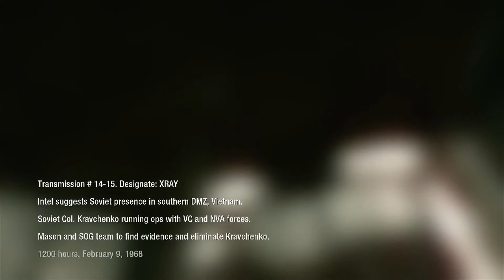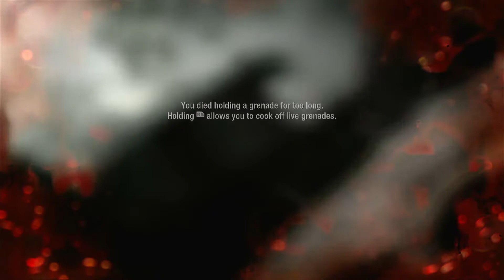BO1 Mission 9 Victor Charlie Gameplay Walkthrough w/ Commentary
"Search for evidence of Soviet presence within the villages of Northern Vietnam."